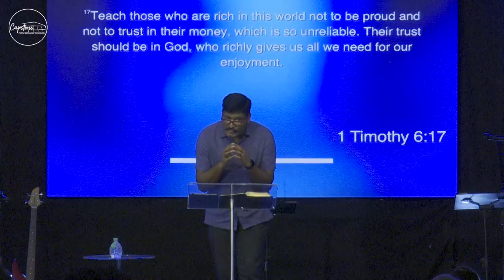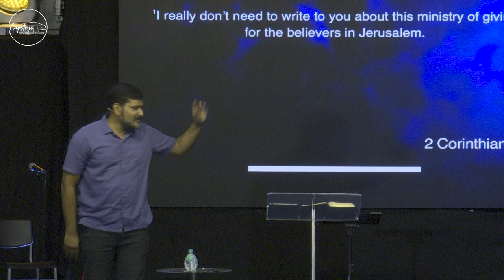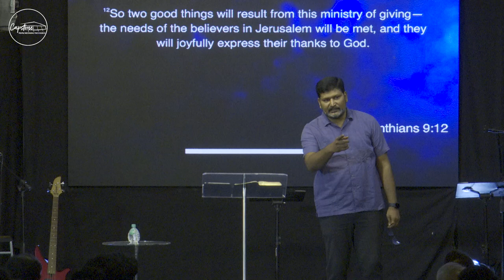LEGACY - GENEROSITY || 30-06-2024 || 10 AM